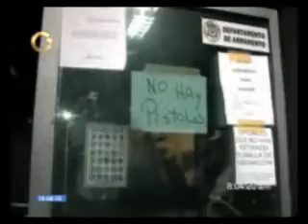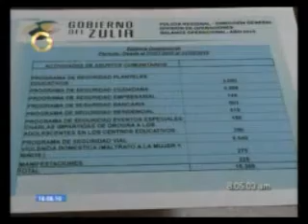Así está la inseguridad en las regiones.mp4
Reporte de Globovisión sobre el estado de las Policías regionales en Zulia y Táchira ante el repunte de la inseguridad